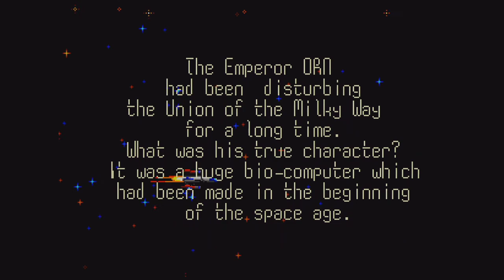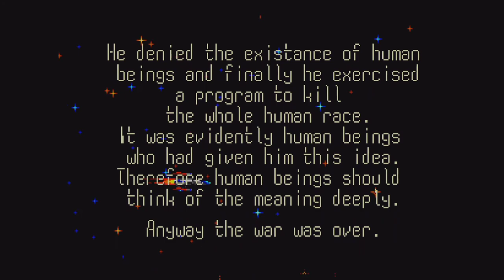Thunder Force 3 ate o final MegaDrive com RGB Bypass e Mega Amp pela GamesCare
Gameplay por Andre L. Gomes